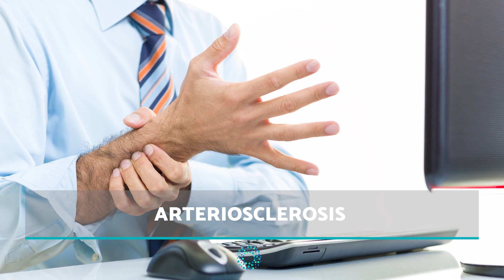Why do ARMS Fall ASLEEP? - Causes of Numbness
Welcome to ONsalus Health. In this new video, we discuss why do arms fall asleep? We look at the possible reasons for numbness or tingling in the arm. While an arm falling asleep can happen for various reason, we need to know some of the possible reasons can be serious and even life threatening if not treated. Others involve pain which needs to be managed to maintain a state of well-being,  Keep watching to find out more.